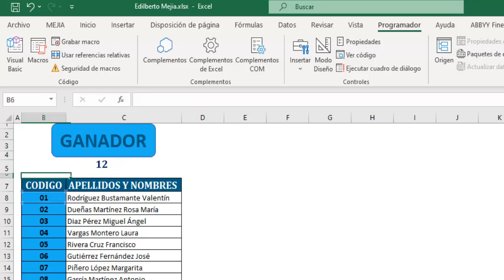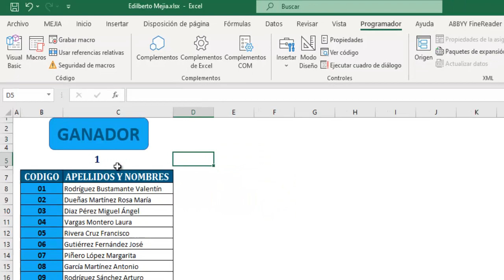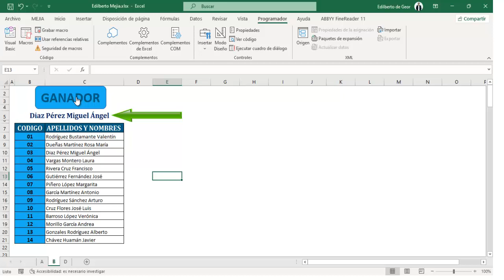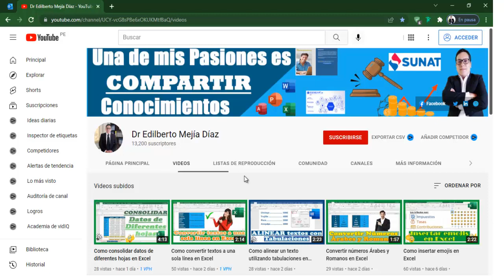Como hacer un sorteo en Excel